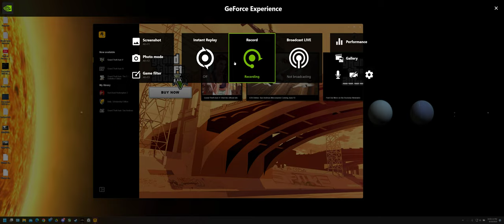Red Dead Fight Club Part II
Found a fight club